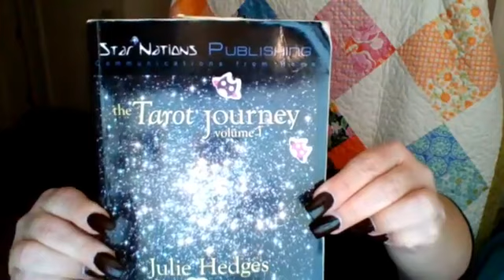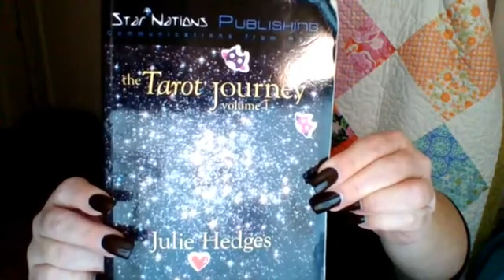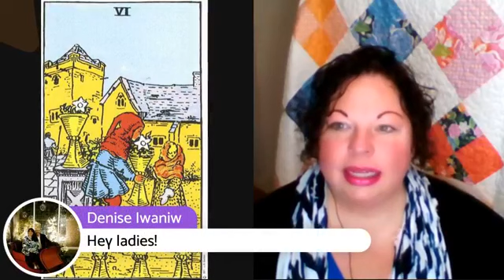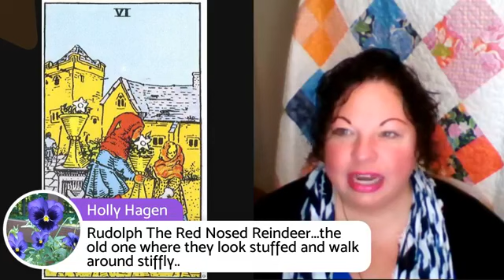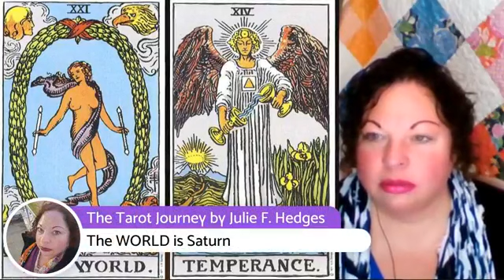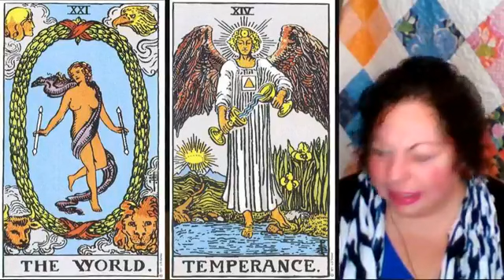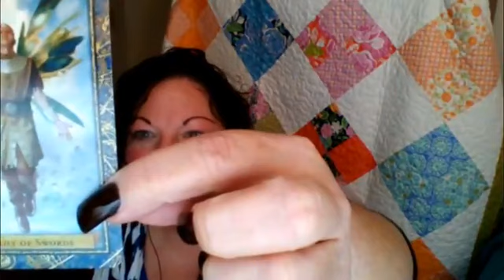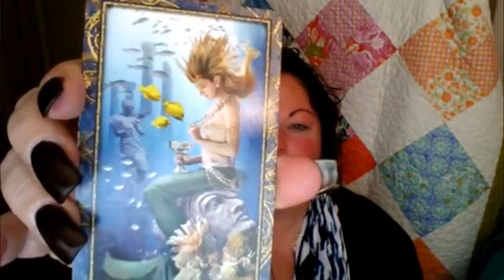The Tarot Journey: Tarot Auld Lang Syne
Monday, December 18, 2017, The Tarot Journey with Julie Hedges: The Tarot and Auld Lang Syne. Julie shares about the Tarot cards and astrology around Auld Lang Syne. Fascinating information to help us move into 2018.

The Tarot Journey is a monthly Star Nations Radio Network Facebook live stream show powered by BeLiveTV on the 3rd Monday of each month at 8pm ET.